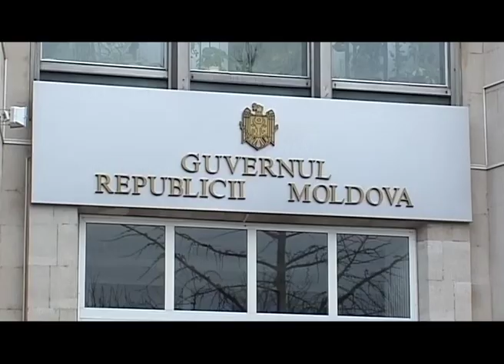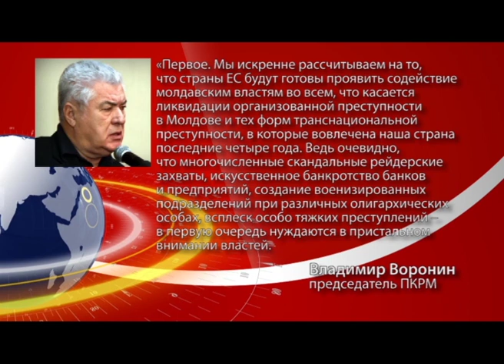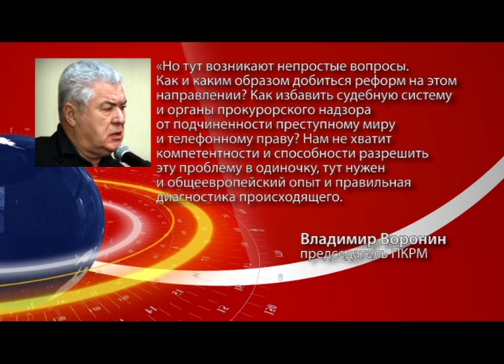18 10 SAPTAMANAL RUS